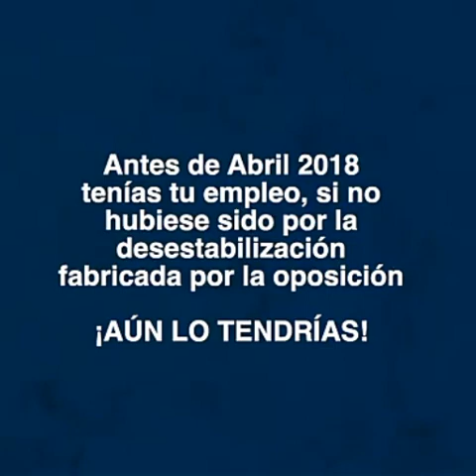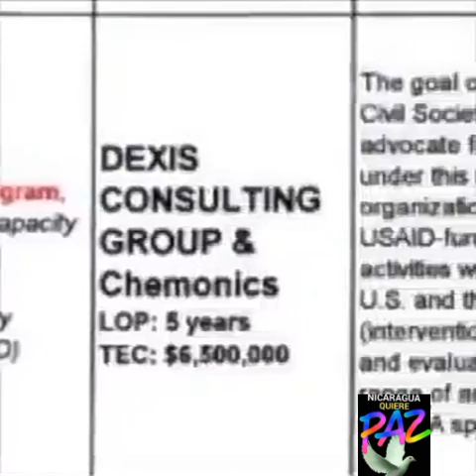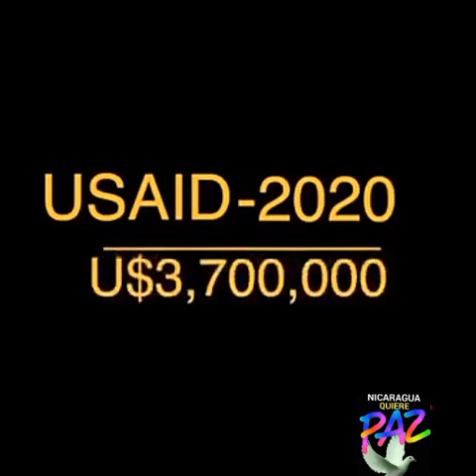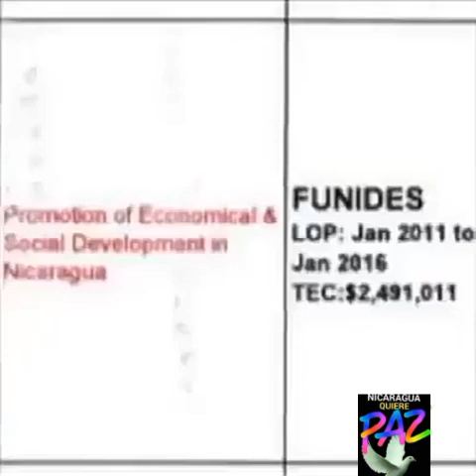Porque no hay trabajo en Nicaragua!!! Quién es el culpable?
De conformidad con el artículo 64 de la Ley Electoral y sus Reformas, las organizaciones “sin fines de lucro” que conforman la Alianza Cívica, interesadas en constituir un partido político de cara a las elecciones del 2021, …deberán informarlo al Consejo Supremo Electoral, presentándole un calendario de la celebración de asambleas que elegirán a sus Directivas Nacionales… Se dice fácil, pero la tiene  difícil.
Si logran hacer lo anterior. Para obtener personalidad jurídica los interesados deberán llenar los siguientes requisitos:
1) Escritura Pública en la que se constituye la agrupación política;
2)El nombre del partido que desean constituir, y el emblema que lo diferenciará claramente de los demás partidos políticos legalmente existentes.
Y mucho ojo con esta disposición Puchos: Ningún partido político o alianza de partidos podrá utilizar los colores de la Bandera Nacional en sus símbolos o emblemas partidarios. Queda también prohibido utilizar los nombres “Nicaragua” o “Patria” en la denominación, emblema y símbolos de los partidos o alianzas de partidos; así como utilizar los símbolos patrios en las concentraciones o manifestaciones públicas. Todo lo anterior, es por ser la Bandera, el Escudo y sus colores los símbolos patrios de la República de Nicaragua; (Art. 65 de la precitada Ley)
De los Partidos Políticos y las Alianzas Electorales.

Aquí se le complica un poco más la cosa a los fracasados golpista, ya que si no cumplen con el requisitos que a continuación se indica, estarán fritos popularmente: Para la presentación de candidatos, los partidos políticos deberán haber obtenido su personalidad jurídica al menos doce meses antes de la fecha de las elecciones de autoridades nacionales
¿Y cómo la tienen aquí los que se fueron casi un año al exterior? El texto constitucional es claro: “Para ser Presidente o Vicepresidente de la República se requiere de las siguientes calidades: 1. Ser nacional de Nicaragua. Quien hubiese adquirido otra nacionalidad deberá haber renunciado a ella al menos cuatro años antes de verificarse la elección. 2. Estar en pleno goce de sus derechos civiles y políticos. 3. Haber cumplido veinticinco años de edad. 4. Haber residido de forma continua en el país los cuatro años anteriores a la elección, salvo que durante dicho período cumpliere misión diplomática, trabajare en organismos internacionales o realizare estudios en el extranjero”. (Artículo 147 Cn). Ta jodido el Maradiaga.
Veamos algunas otras consideraciones jurídicas constitucionales, de cara a su pretendida ambición de reformar la Constitución, o la Ley Electoral para ir a las elecciones. En ambos casos, se deberá seguir un procedimiento jurídico-legal, establecidos en la Constitución misma, y que creo a ellos no les alcanzará
Lo primero que debemos de dejar claro, es que de conformidad con el Artículo 184 Cn, “Son leyes constitucionales: la Ley Electoral, la Ley de Emergencia y la Ley de Justicia Constitucional, que se dicten bajo la vigencia de la Constitución Política de Nicaragua”. Por lo tanto, también las reformas a la Ley Electoral, se regirá por lo indicado en la norma en su artículo 192 y siguientes.
En concordancia con el Artículo 191Cn,  “La Asamblea Nacional está facultada para reformar parcialmente la presente Constitución Política y para conocer y resolver sobre la iniciativa de reforma total de la misma…
Veamos lo interesante del asunto, de cara a los que están facultados para tener iniciativa de reformas: “La iniciativa de reforma parcial corresponde al Presidente de la República o a un tercio de los Diputados de la Asamblea Nacional”.
A esta oposición golpista fracasada, los tiene acorralado el tiempo y no se quieren dar cuenta, bajo la premisa de que el imperialismo norteamericano les hará el trabajo. Fijémonos bien en el espíritu del Artículo 192 Cn: “La iniciativa de reforma parcial deberá señalar el o los artículos que se pretenden reformar con expresión de motivos; deberá ser enviada a una comisión especial que dictaminará en un plazo no mayor de sesenta días. El proyecto de reforma recibirá a continuación el trámite previsto para la formación de la ley.
La iniciativa de reforma parcial deberá ser discutida en dos legislaturas. Es decir, que si quieren ser parte de las elecciones del 2021, tendrían que solicitarles a los diputados del Frente Sandinista, que les presente su iniciativa, ya que el resto de diputados de la oposición política legalmente representada en la Asamblea Nacional, no tienen el tercio. Las dos legislaturas serian, 2020 y 2021, ¿tendrán el tiempo?
¿A que está apostando la oposición sin partido? ¿Al caos, a una intervención militar norteamericana? Solo ellos lo saben, lo que si sabemos nosotros, es que el sandinismo está en las calles, que no perdemos de vista que tenemos programáticamente como partido, la opción de la lucha armada. Y, de que contamos con la inmensa mayoría del pueblo.